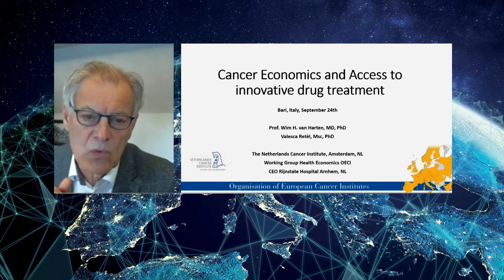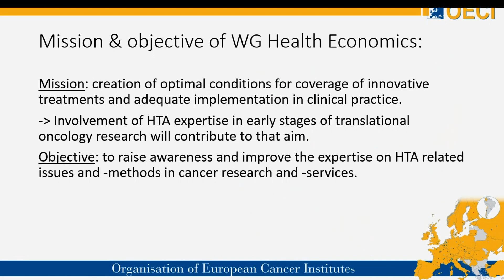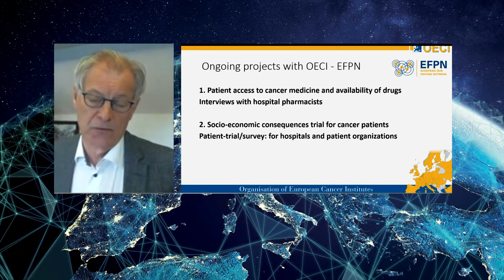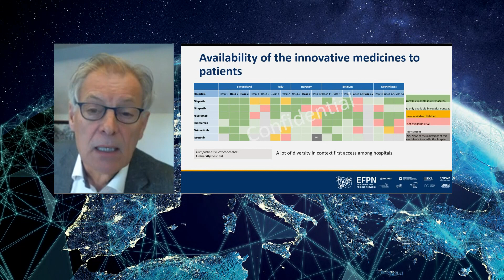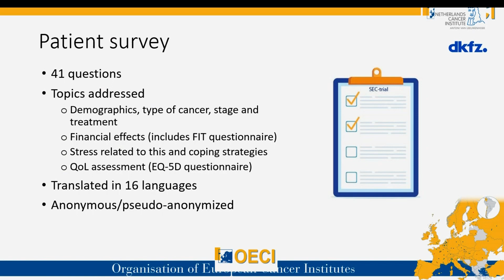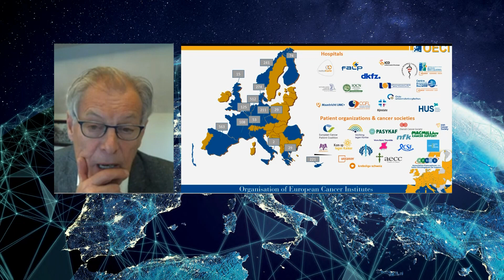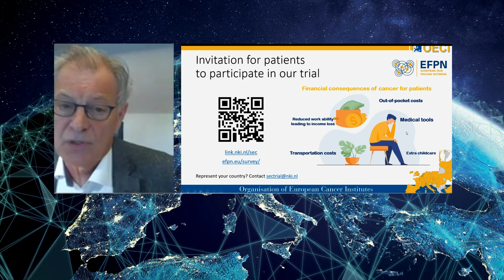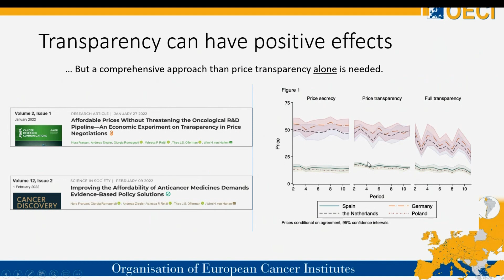'Good Practices For Improving The Efficiency Of Cancer Treatment In Europe' - W. Van Harten (5 May)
On the 5th and 6th of May 2022, Sanitanova hosted an international webinar on 'Good Practices For Improving The Efficiency Of Cancer Treatment In Europe', organised with the scientific coordination of EUREGHA and under the auspices of AReSS Puglia. Over the two days, representatives from the European Commission, the European Committee of the Regions (CoR), civil society, and local healthcare institutions presented their views, experiences, and Best Practices for cancer treatment and prevention.

In this video from 5 May, Wim van Harten, CEO of Rijnstate Hospital in Arnhem, talks about Cancer Economics, the importance of balancing clinical benefits and financial impact of
cancer treatments.